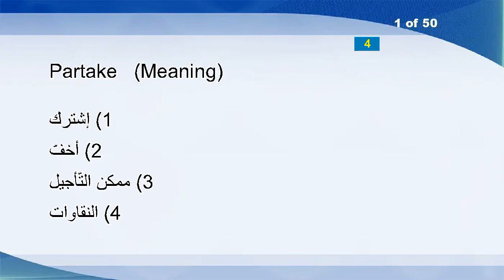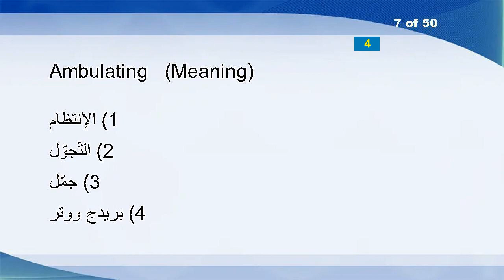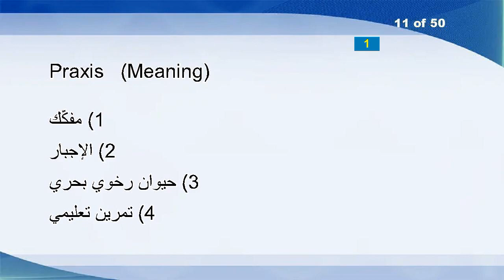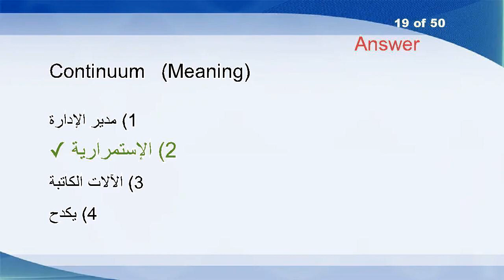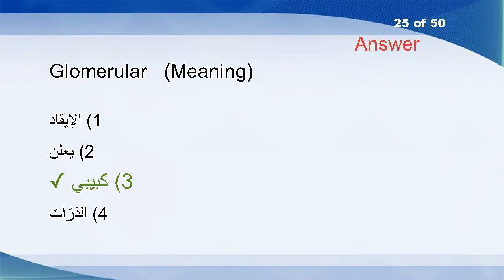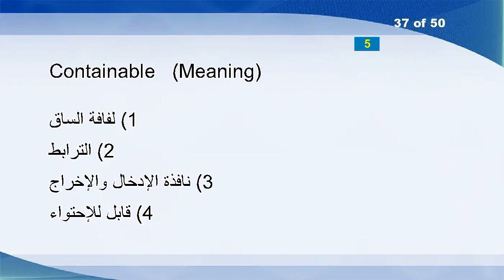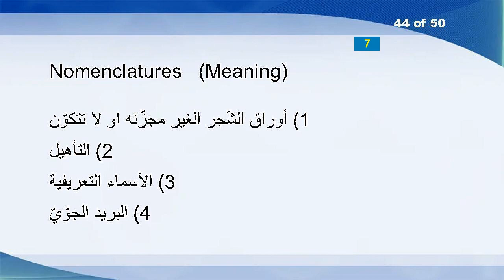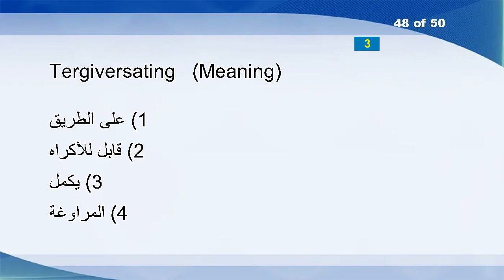English Arabic Vocabulary Word Power Test 1729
Partake
Yautia
Aboard
Sobbingly
Aero
Baseman
Ambulating
Bactericides
Communize
Primeval
Praxis
Color
Unwooded
Unmerciless
Earthquakes
Za
Stewardships
Pickering
Continuum
Beatings
Henpecks
Petticoat
Constituently
Subcommittees
Glomerular
Avocate
Grouchier
Adjection
Warrigal
Conduced
Grok
Overmastering
Leeched
Clamper
Lieu
Grandniece
Containable
Achillea
Server
Rakes
Types
Trenchers
Blitzes
Nomenclatures
Running-in
Definitional
Halberds
Tergiversating
Raw
Unchlorinated